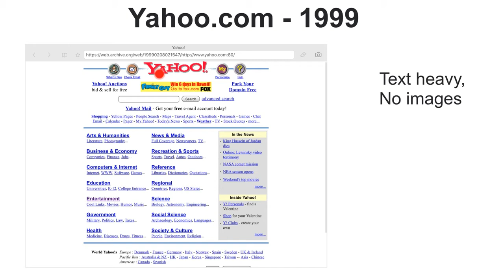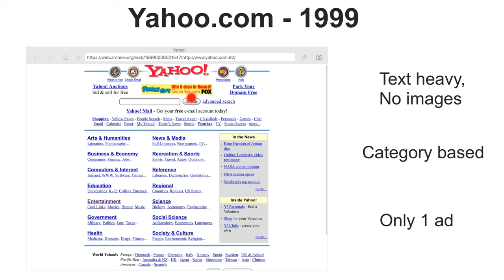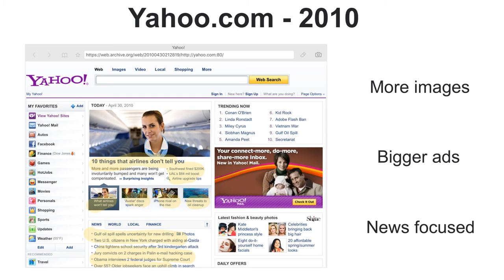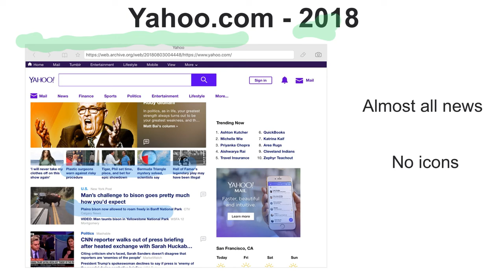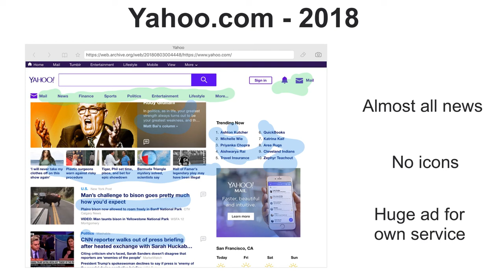Website Critique: Explain Everything Whiteboard Example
Here is an example on how students (and faculty/staff) could critique and analyze a website using the Explain Everything Whiteboard App and an iPad Pro with an Apple Pencil.

go.osu.edu/explaineverythingexamples

View about 2 hours of conversational style tutorial videos explaining Explain Everything Whiteboard:
go.osu.edu/explaineverythingwhiteboard